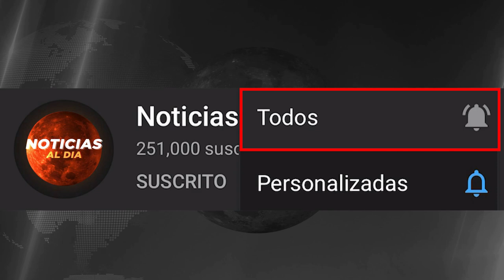RUSIA Y UCRANIA HOY NOTICIAS 14 DE SEPTIEMBRE 2022, RUSIA ANUNCIA NUEVOS ATAQU3S PRESTAMOS HOY